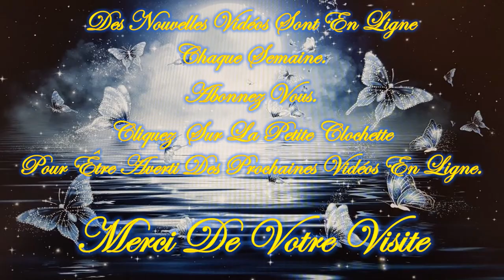💚🍁🍂Message/Guidance Intemporelle de ce Jeudi 17 Octobre 2024🍂🍁Venez découvrir ce Message💚